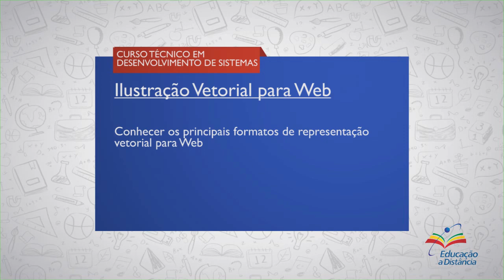CURSO TÉCNICO EM DESENVOLVIMENTO DE SISTEMAS | ILUSTRAÇÃO VETORIAL PARA WEB | COMPETÊNCIA 1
► Competência   1
Conhecer os Principais Formatos de Armazenamento de Imagens para Web

► Resumo:
Nessa competência abordaremos quais os formatos de imagem utilizados na web e as principais opções relacionadas ao armazenamento dessas imagens, dentro desse contexto. O conhecimento desses formatos de imagem é de extrema importância para qualquer pessoa interessada em produzir conteúdo para a web, pois com o formato certo de imagem é possível integrar elementos como efeitos, compressão e inserir as imagens dentro de um contexto específico.

Vamos lá!

::: QUER FALAR CONOSCO? DEIXE SEU COMENTÁRIO! :::
1. Compressão de imagens
2. Compressão do tipo Lossy
3. Compressão do tipo Lossless
4. Cores nas imagens: RGB e CMYK
5. Capacidade de reproduzir cores
6. Efeitos e animação
7. Formato JPG: Formato GIF:Formato PNG
8. Educação à Distância (EAD)